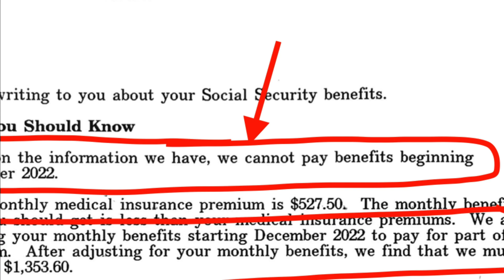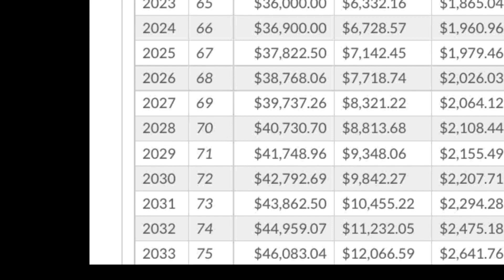Stop Trying to Maximize Social Security